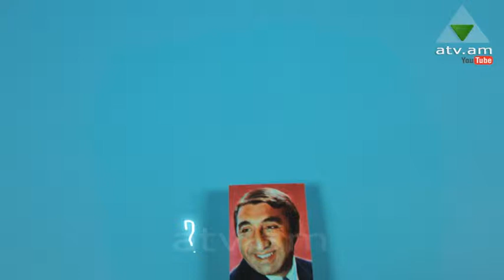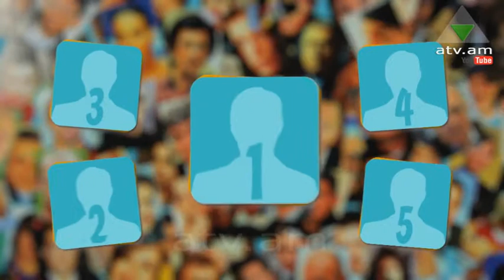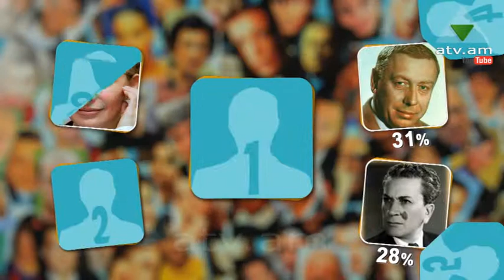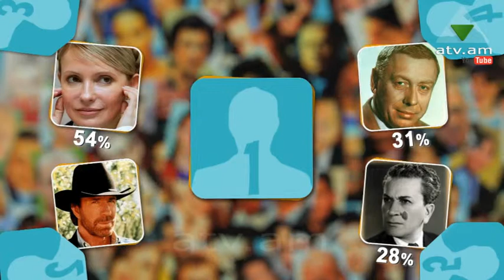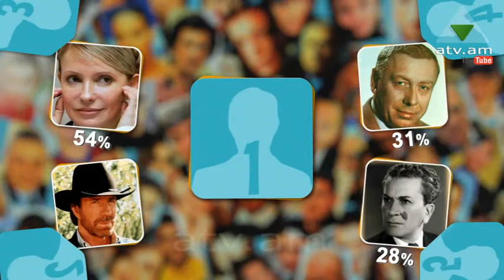Արդյոք ովքեր են թողարկում 14